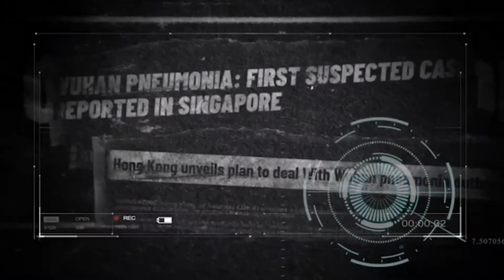COVID-19: Avances de la vacuna de Oxford aplicada en grupo mayores de 55 años